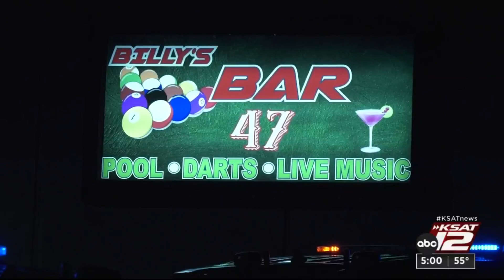Multiple injured after parking lot fight leads to shooting, SAPD says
A fight in the parking lot of an East Side bar led to a shooting that left two people injured, according to San Antonio police.